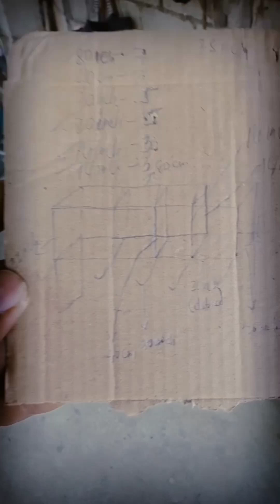biuld chicken layer cage /eggs